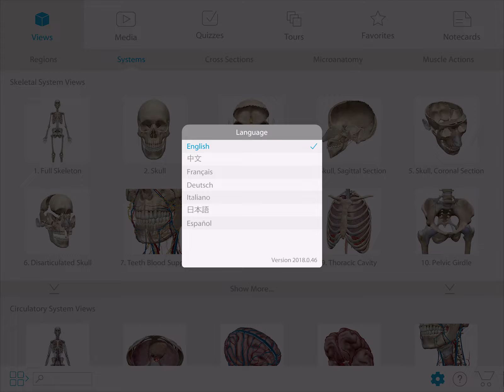Changing the app language | Human Anatomy Atlas 2018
Human Anatomy Atlas 2018 Edition is the go-to 3D anatomy reference app for healthcare professionals, students, and professors. The app includes comprehensive male and female 3D gross anatomy models, select microanatomy of tissues and organs, cadaver slices and diagnostic images that are paired with 3D cross-sections, and interactive animations of muscles and bones.

Changing the app language

You can switch your language using the Settings menu. We currently offer English, Chinese, French, German, Italian, Japanese, and Spanish.